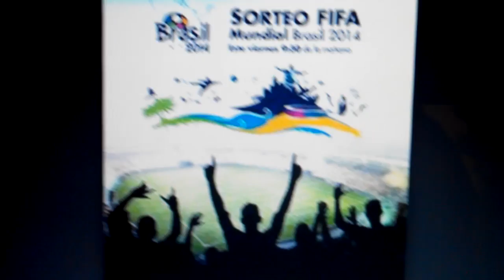Brasil 2014 apertura mundial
La apertura del mundial brasil 2014